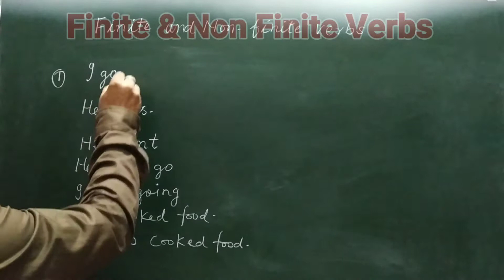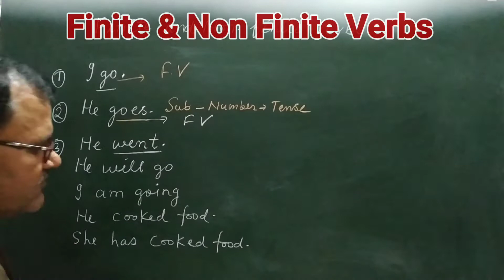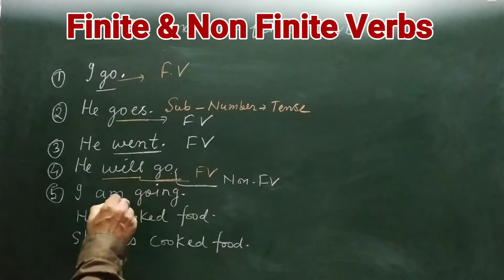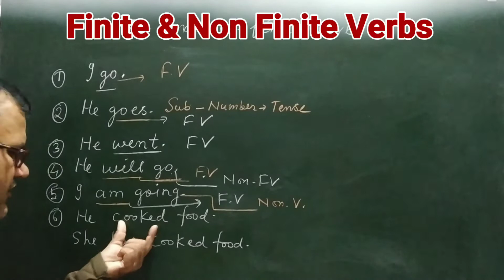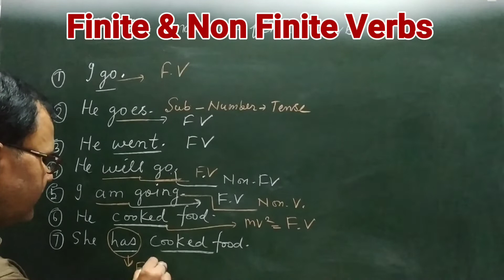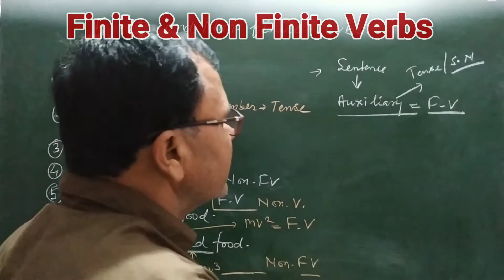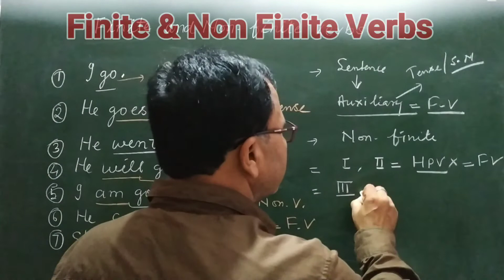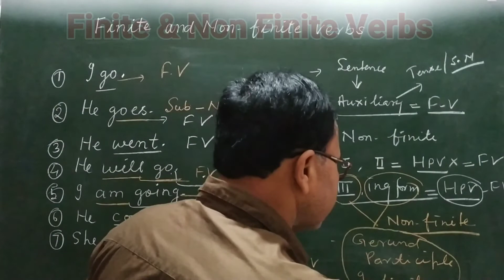Finite & Non-finite Verbs.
Finite verbs are restrictly used and non-finite verbs have non-restrictive uses..